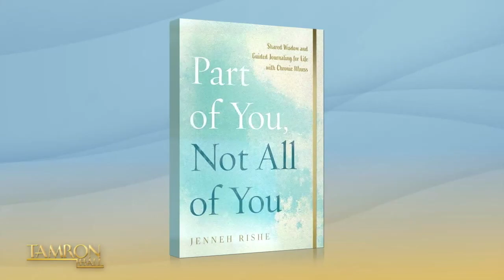This Nurse’s Lifetime Struggle With Endometriosis Almost Cost Her Everything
Award-winning director and producer Shannon Cohn joins our episode titled, “Taking Chances, Facing Fears,” to discuss her documentary, “Below The Belt,” which shines a light on Endometriosis. The condition affects approximately 200 million people around the world. Endometriosis patient Jenneh Rishe and her husband, Joe, also join the conversation, sharing an inspirational story about her lifelong battle with the disease.